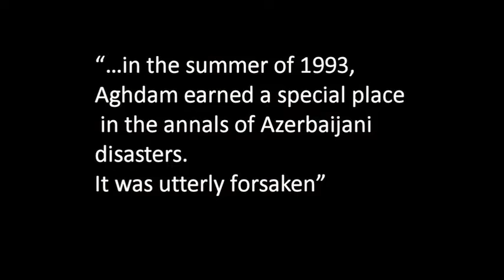Aghdam : This is no Hiroshima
Aghdam/Agdam (Nagorno-Karabakh/Artsakh): This is no Hiroshima.